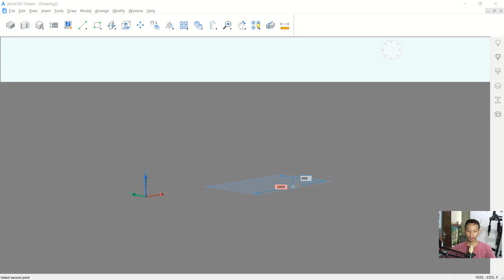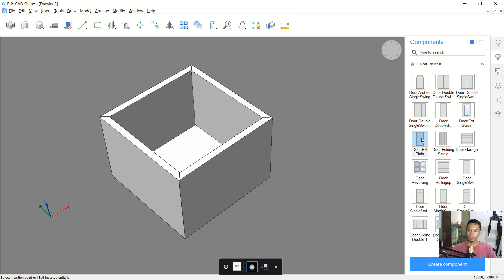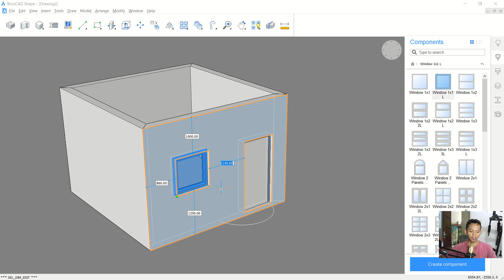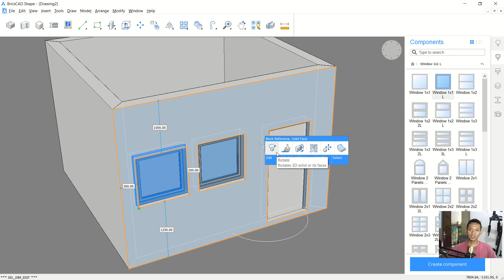BricsCAD Shape Insert And Edit Component Position Tutorial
Learn BricsCAD shape tutorial for beginner how to insert and edit component position into another area with specific command.